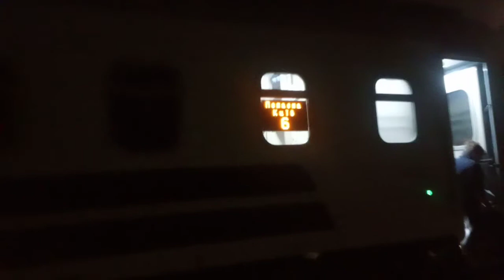"раньше графика"прибывает Двухсистемный Вл82м-049 с 20 Попасна-Киев приб. на ст.Харьков-Балашовский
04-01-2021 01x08